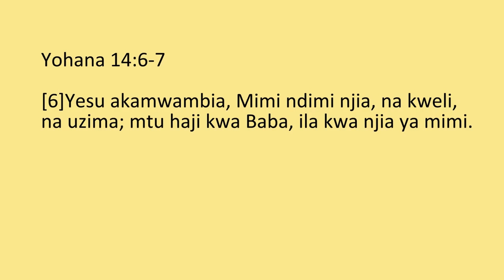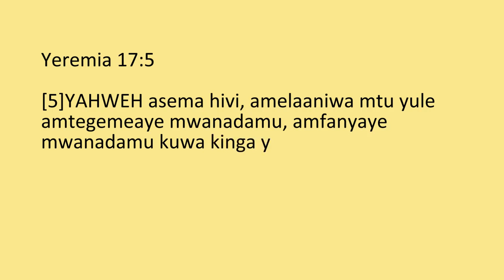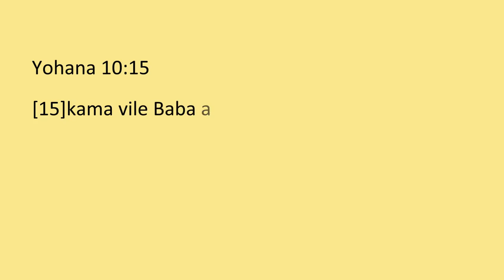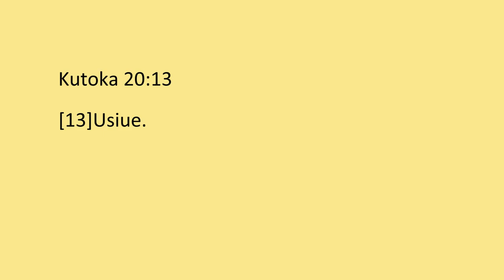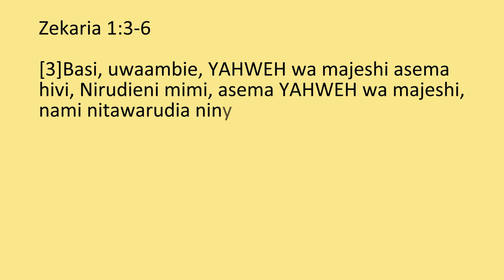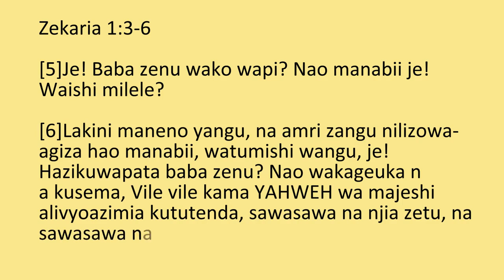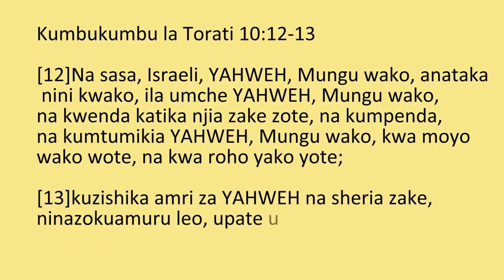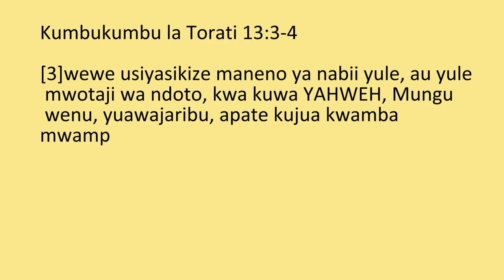KUMEKUCHA KANISANI..UKIENDELEA KUMUABUDU YESU UNA LAANA YA MUNGU.